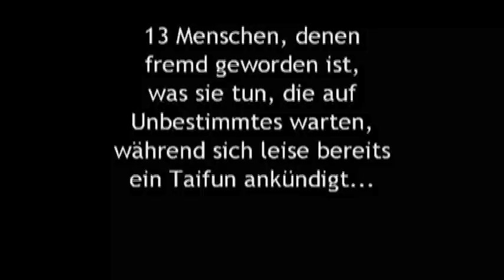MAXIM GORKI: SOMMERGÄSTE. DVD-Trailer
Eine Schaubühnen-Inszenierung von Peter Stein

13 Personen, ein Spätsommer, eine Datscha --Russland um 1900. Noch klingt alles wie bei Tschechow: Menschen, denen fremd geworden ist, was sie tun; Menschen, die auf Unbestimmtes warten; Menschen im Zeitloch der Geschichte. »Wir sind Sommergäste in unserem Land. Wir gehören nirgendwohin. Wir tun nichts. Wir reden nur schrecklich viel.« Doch durch die zerfallenden Beziehungen hindurch nimmt der Wunsch nach Veränderung Gestalt an. Und leise, aber unüberhörbar, zieht der große Taifun herauf: die Russische Revolution.

Peter Steins Inszenierung der SOMMERGÄSTE an der Schaubühne im Dezember 1974 wurde zu einem der größten Theatererfolge in Deutschland und darüber hinaus. »So sollte Theater immer sein. So sollten Schauspieler immer spielen«, schrieb Le Monde, während in England der Daily Telegraph nur schlicht titelte: »Director of genius«. 1975 verfilmte Stein das Stück in einer Neubearbeitung von Botho Strauß. Kamera Michael Ballhaus!

ARTE EDITION